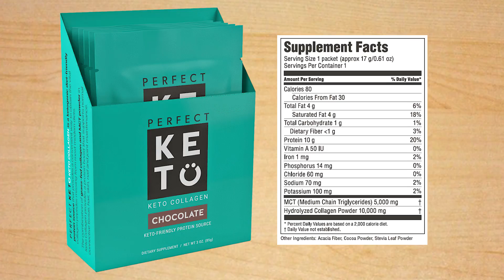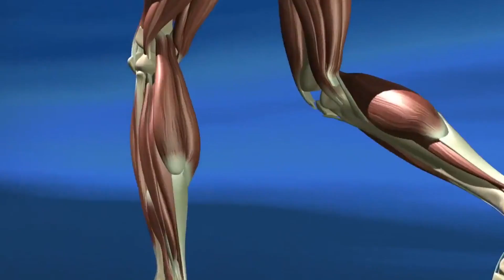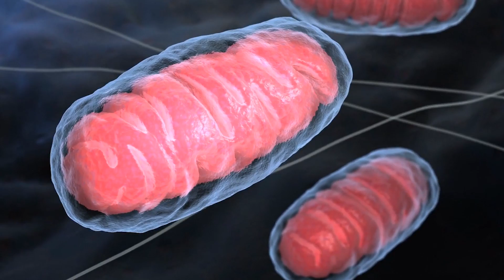Metabolic Flexibility is the BEST Diet (BETTER than Keto)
Questions that will be answered within this video:

- What exactly is metabolic flexibility?
- What are the benefits of metabolic flexibility?
- How do you become more "metabolically flexible?"

References